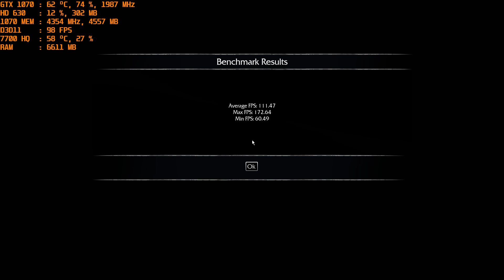MSI GE73VR GTX 1070 Middle Earth Shadow of Mordor Benchmark